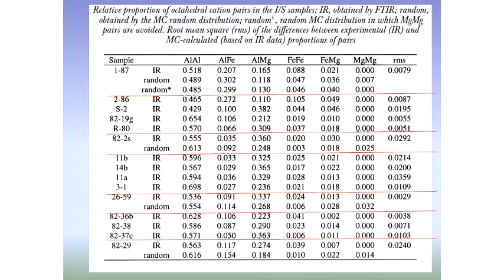Seminário Geral - Simulación del Orden-desorden Catiónico em Filosilicatos 2:1 Dioctaédricos - Pt.4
Última parte da palestra "Simulación del Orden-desorden Catiónico em Filosilicatos 2:1 Dioctaédricos" do Prof. Dr. Alfonso Hernandez Laguna, (Universidad de Granada/ESPANHA).